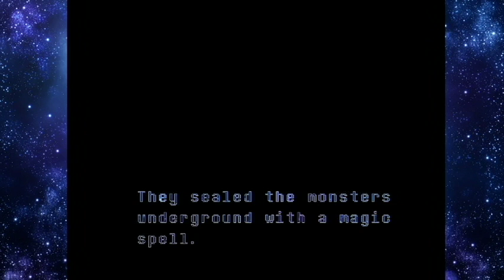UNDERTALE Ep.1 Slurmps late to the party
I made a tumblr.I post funny anime shit